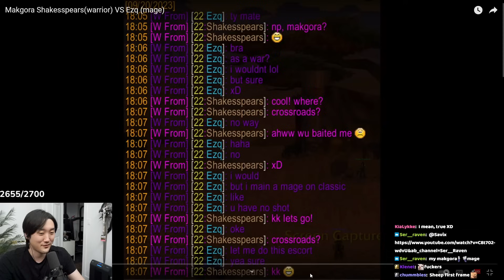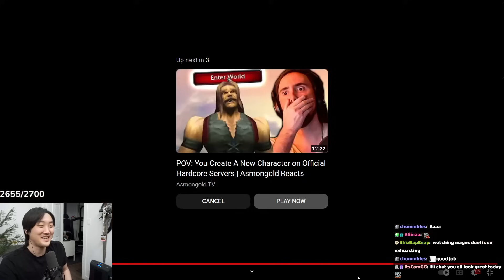ONE OF THE BEST MAK'GORA IVE SEEN